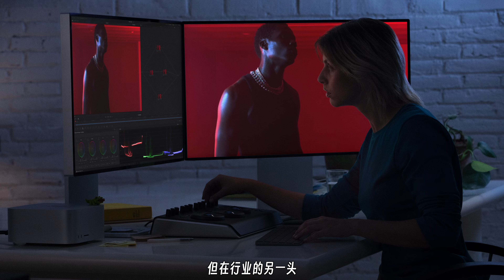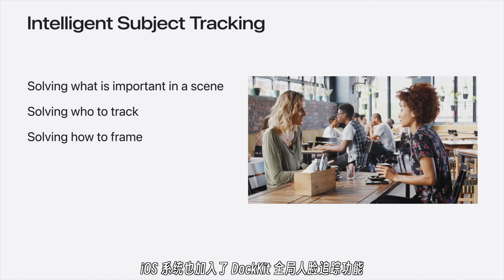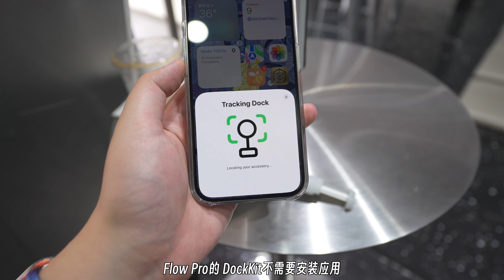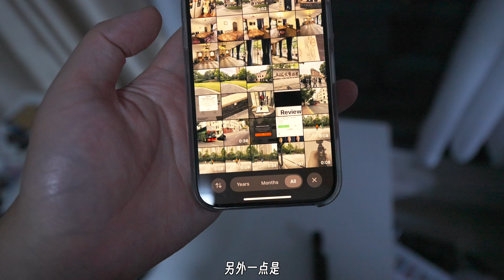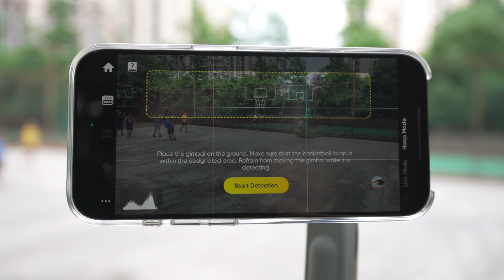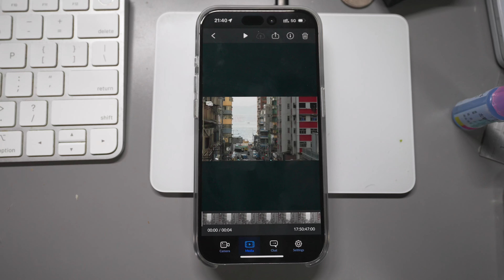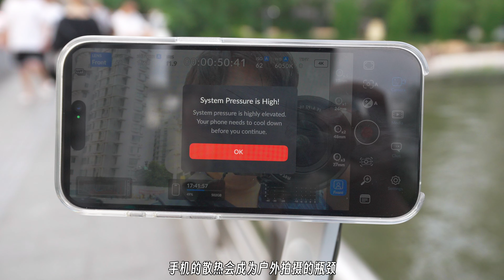Pocket3不再是首选? DockKit让iPhone也能专业级旅拍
跟拍追踪一直是稳定器产品的进步方向, 之前的跟拍功能的产品主要针对配套 app 内的视频拍摄, 而随着 DockKit 的提出, 如今可以实现全系统摄录/直播 app 都能追踪人脸, 因此我拿到了 Insta360 Flow Pro, 来看看用它拍摄 Apple Log 体验如何.

estk 实体 eSIM 卡推荐, 入门ECO Lite款 88HKD 即支持支持 iPhone 上本地切卡(相当于¥200 某ber Ultra), 无写卡次数限制, 支持按功能升级完整版; ECO完整版 170HKD 支持 iPhone 上远端写卡(需要卡上本身已有流量)